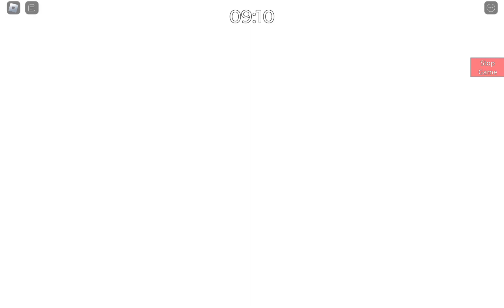"The Temple" Piggy map Long Playthrough